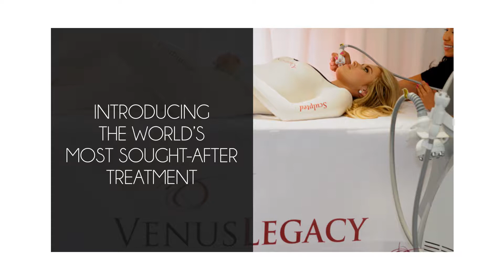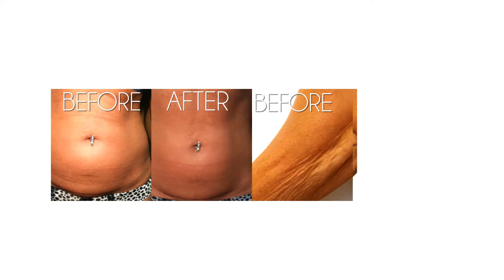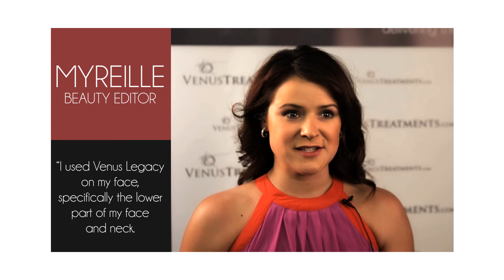Venus Legacy Waiting Room Video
The Venus Legacy is a non-invasive and painless skin tightening device that improves the look of wrinkles, lax skin, stretch marks and cellulite using multi-polar radio frequency.